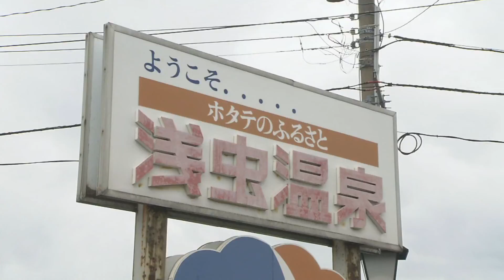Nebuta Festival and Sightseeing in Aomori City